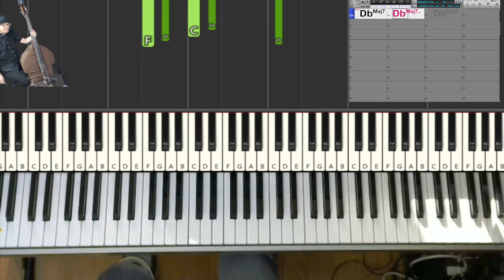【黒本1練習記録】218) WOODY'N YOU ～ウッディン・ユー (Jazz Standard Bible)